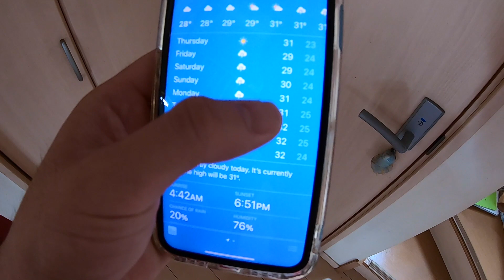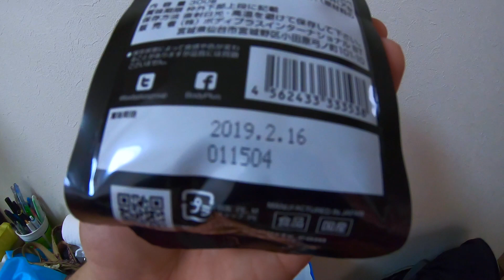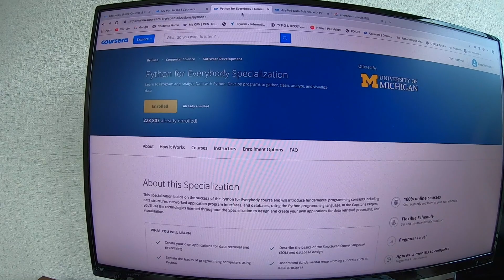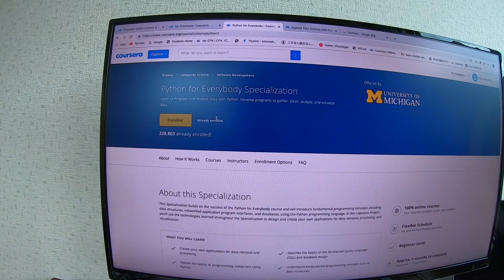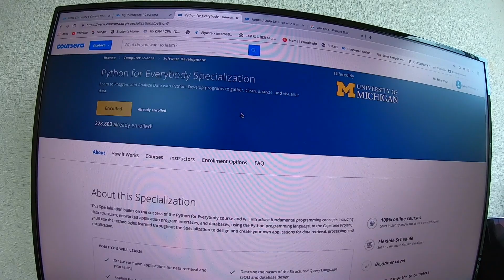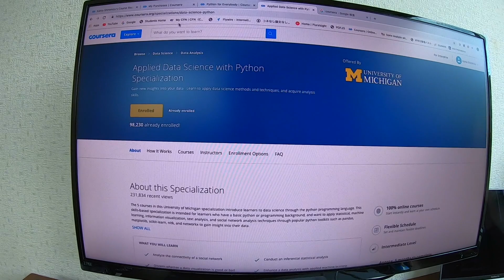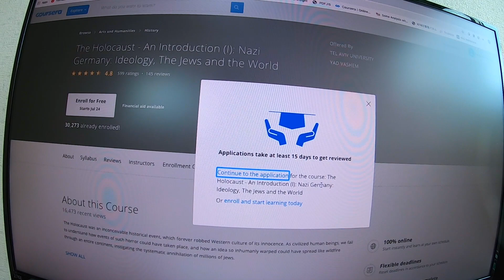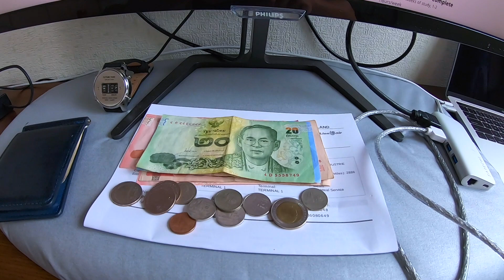かんた、vlog再開したってよ